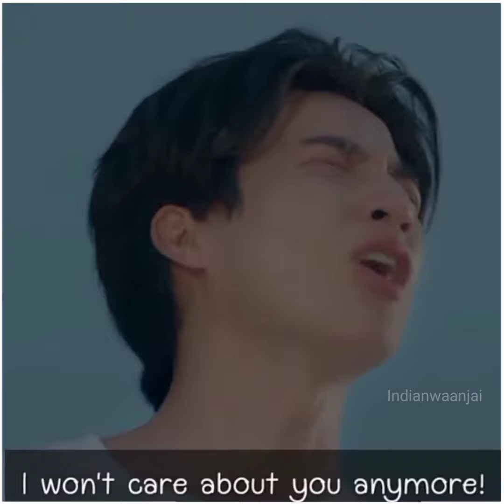kya hua tera wada by atif aslam /TharntyType season 2 ep 11/ break up scene with Bollywood song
© to the owner of the video and audio

TharnTypeTheSeries
TharnTypSeason2 ep 11
Tharntypeoffice
TharnType
mewgulf
Tharntype breakup scene
Bollywood movie song
Hindisong
Kya hua tera wada
yaad hai mujhko